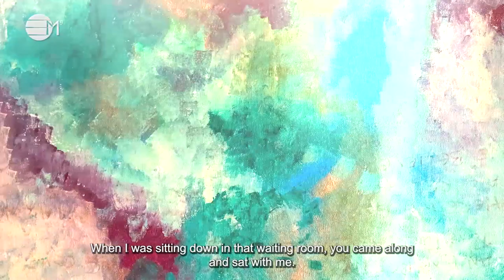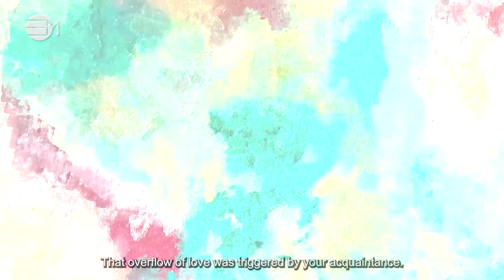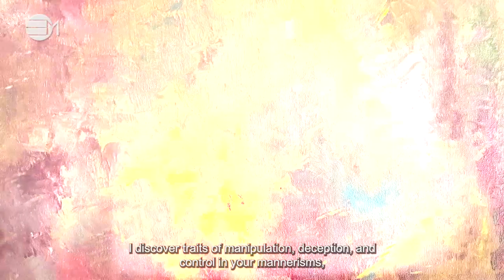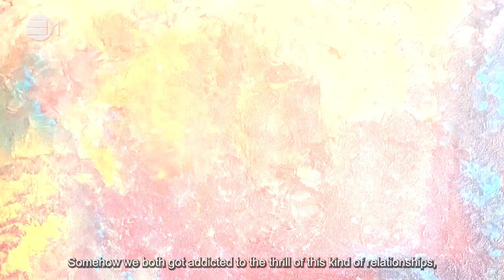Dear Friend: Friendships | 432hz Music |IN YOUR ELEMENT TV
"💎 A letter about friendship and casual encounters that are not so casual but that have an impact on your life. Small gestures and contributions between people can affect your life for lifetimes. Enjoy and share it with those friends that fit the description.

2️⃣0️⃣2️⃣4️⃣ The Year Of Prospects